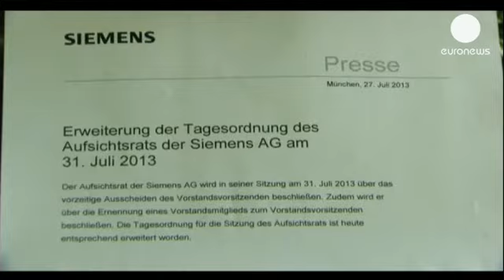سيمنس ستدفع رئيسها لوشر إلى التنحي المبكر - economy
بيتر لوشر الرئيس التنفيذي لسيمنس سيضطر إلى التنحي عن...

بيتر لوشر الرئيس التنفيذي لسيمنس سيضطر إلى التنحي عن منصبه بعد أيام من تحذيرات الأرباح التي دمرت سعر سهم المجموعة الصناعية الألمانية.
سيمنس قالت في بيان مقتضب أن لوشر قد يترك الشركة قبل أربع سنوات من انتهاء عقده، فيما رجحت مصادر أن غالبية مجلس الاشراف ستصوت لصالح استبدال لوشر بـ جو كيسر.
المجموعة الصناعية التي تنتج القطارات فائقة السرعة والمعدات الطبية تواجه منذ زمن صعوبات في الإدارة والإنتاج.
 بعض المستثمرين يعتقدون أن كيسر الأوفر حظاً لقيادة سيمنس، سينجح في إعادة المجموعة إلى عهدها الذهبي.